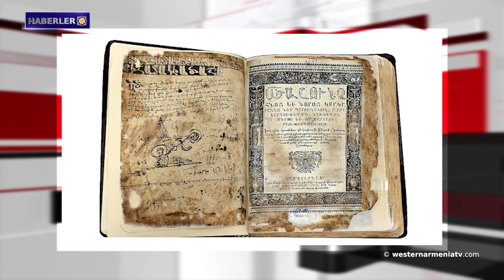"Batı Ermenistan Kupası 2023" okçuluk turnuvasının kapanış töreni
1- Batı Ermenistan Ulusal Meclisi Milletvekili adaylarının ön seçim kampanyası
2- "Batı Ermenistan Kupası 2023" okçuluk turnuvasının kapanış töreni
3- Batı Ermenistan Ermenileri sorunu üzerine
4- Batı Ermenistan'ın evlatları: Arkadi Ter-Tadevosyan
5- Freedom house: Dünya Ukrayna'ya odaklanırken, Artsakh sakinleri otoriter bir ablukaya maruz kaldı
6- Batı Ermenistan'ın Peri Vadisi'nde doğa katliamı gerçekleştiriliyor
7- Batı Ermenistan'da yazı ve edebiyat